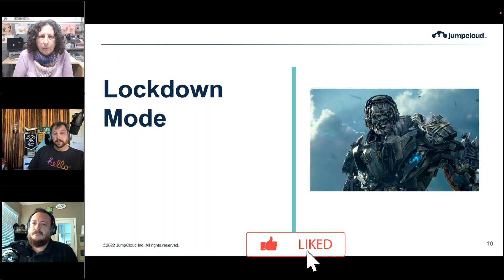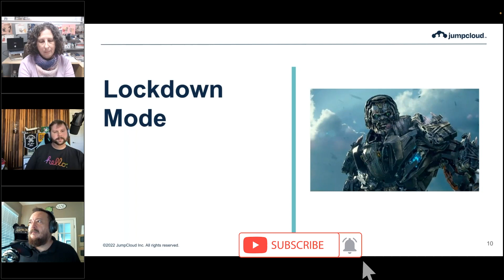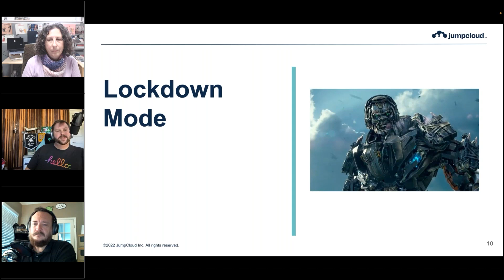Lockdown Mode in macOS Ventura: What Is It and Who Should Use It?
This JumpCloud Webinar is an Ask Me Anything session with Mac admin extraordinaire Tom Bridge & Apple and device identity expert/software developer Joel Rennich. In this clip, we discuss Lockdown Mode.